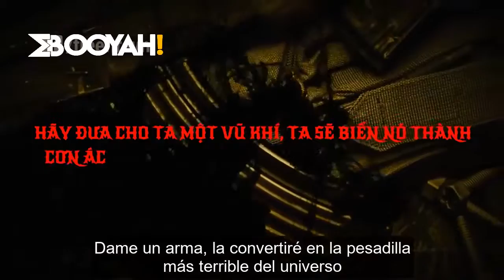Nova personagem PALOMA no Free Fire Battlegrounds [TRAILER]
Momento booyah